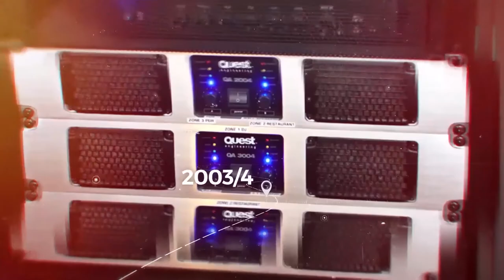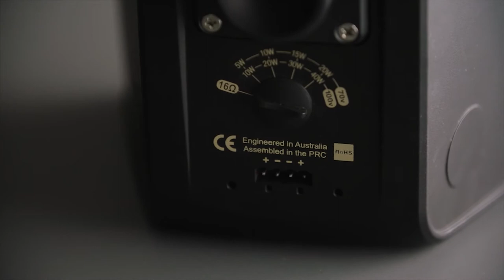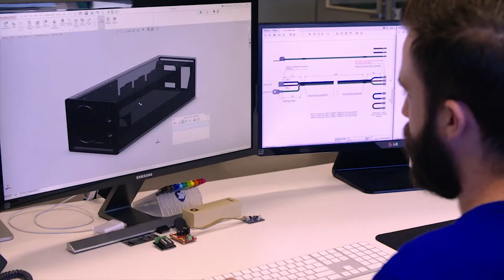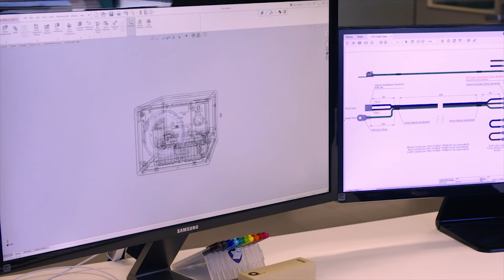Quest Engineering - Industry Drivers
Quest Engineering’s Frank Andrewartha discusses how his company has come of age in this episode of Industry Drivers. Topics of conversation include design, how the manufacturer migrated from loudspeakers to amplifiers, software development and how Quest stays ahead of the competition while dealing with the challenges faced Down Under.